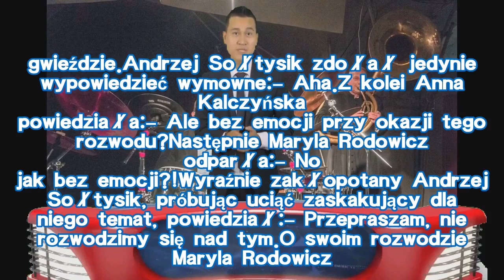Niezręczna sytuacja w DDTVN. Maryla Rodowicz wypaliła jedno zdanie, a Słotysik zamarł. Powiedział ty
Niezręczna sytuacja w DDTVN. Maryla Rodowicz wypaliła jedno zdanie, a Słotysik zamarł. Powiedział tylko „Aha”